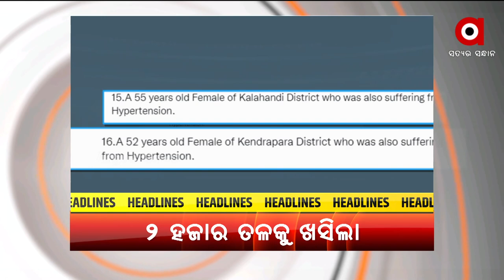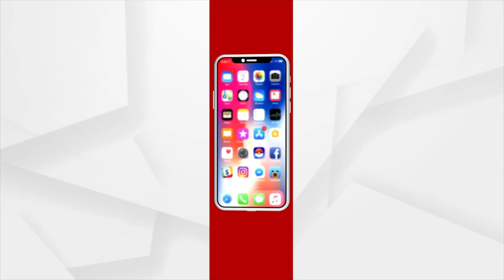Headlines 10 am | 07 Feb 2022 | Argus News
+ରାଜ୍ୟରେ ୨ ହଜାର ତଳକୁ ଖସିଲା ଦୈନିକ ସଙ୍କ୍ରମଣ...
+୧ ମାସ ତଳେ ୧ ଲକ୍ଷ ତଳେ ଦେଶରେ ଦୈନିକ ସଙ୍କ୍ରମଣ...
+ବାଜିବ ଘଣ୍ଟି, ସ୍କୁଲ ଯିବେ ପିଲା..
+ଆଜି ନବାବଙ୍କ ନଗରୀରେ ପ୍ରଧାନମନ୍ତ୍ରୀଙ୍କ ପ୍ରଚାର...
+ଆଜି ପବିତ୍ର ମାଘ ସପ୍ତମୀ, ଖଣ୍ଡଗିରିରେ ଫିକା ପଡିଛି ମେଳା...
+୯ରୁ ପଶ୍ଚିମା ଝଡ଼ ପ୍ରଭାବରେ ପୁଣି ବର୍ଷା...